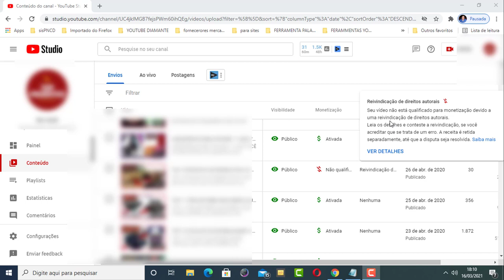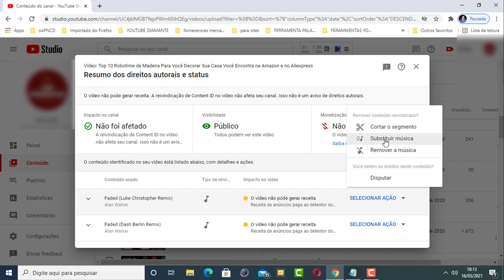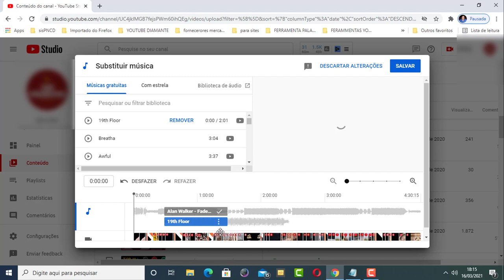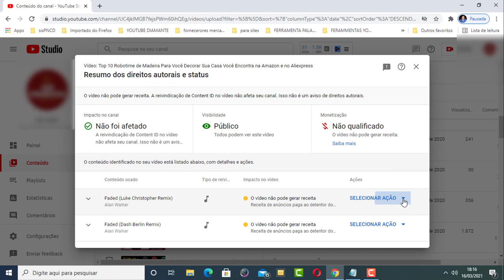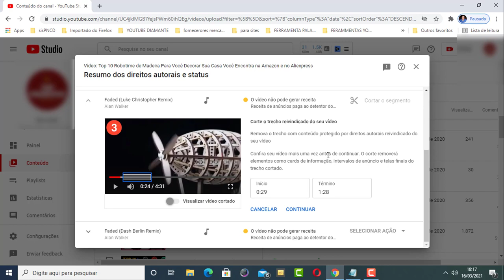COMO REMOVER DIREITOS AUTORAIS DE UM VIDEO NO YOUTUBER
Nesse vídeo vou te mostrar como remover direitos autorais de um vídeo no youtube!

Se você quer aprender a retirar reinvindicação de direitos autorais de vídeos no youtube assista esse vídeo que vou te ensinar!

Você sabia que é possível tirar direitos autorais de vídeos do youtube?

É exatamente isso que vou te ensinar nesse vídeo então assista até o final para aprender ainda hoje!

Pesquisas relacionadas com (COMO REMOVER DIREITOS AUTORAIS DE UM VIDEO NO YOUTUBER)